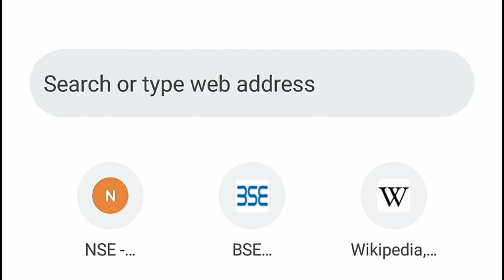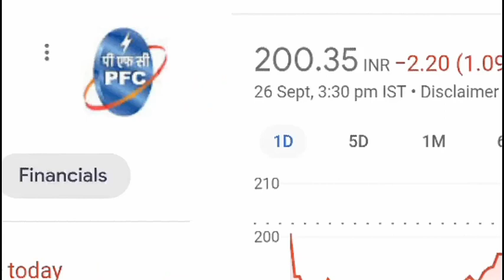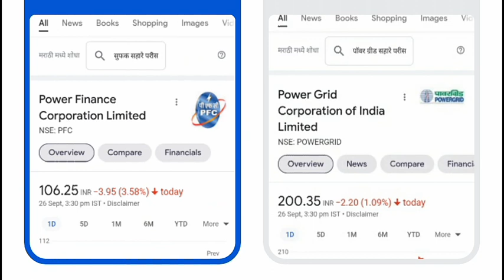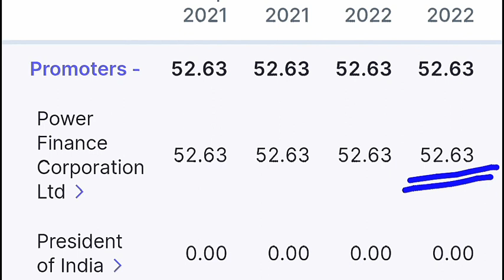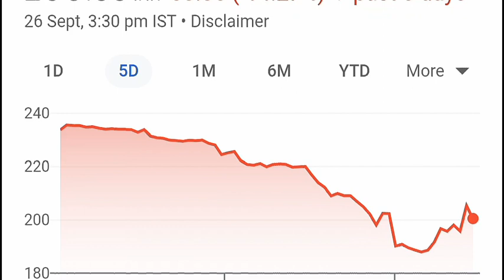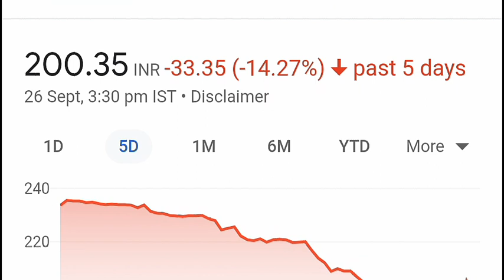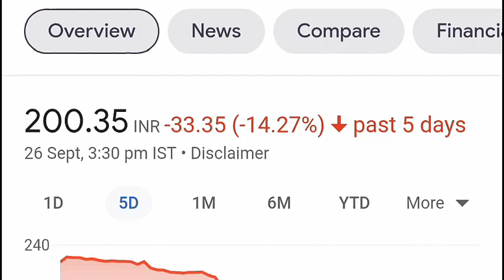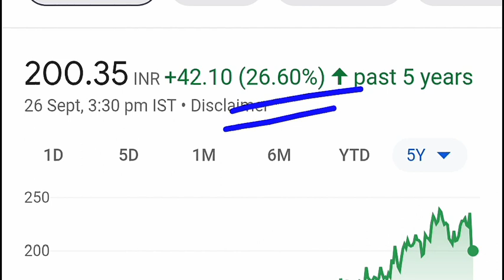Stock 20% CRASH 😱⚫ बाजार में सुपर ड्रामा 😱⚫ MERGER FAKE NEWS ? ⚫ LATEST STOCK MARKET NEWS ⚫ SMKC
TY :)